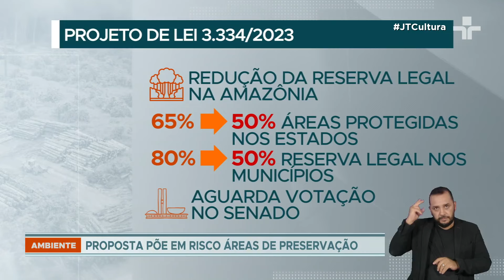Congresso debate 25 projetos de lei que flexibilizam as leis ambientais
Congresso em debate: discussão sobre flexibilização ambiental é levantada

Com a justificativa de que a legislação é burocrática e atrasa investimentos, parlamentares ignoram as consequências já sentidas das mudanças climáticas em nome da atividade econômica.

O conjunto de projetos de lei e emendas à constituição é chamado de "Novo Pacote da Destruição" pelo Observatório do Clima. As propostas estão tramitando no Congresso e algumas podem avançar rapidamente.